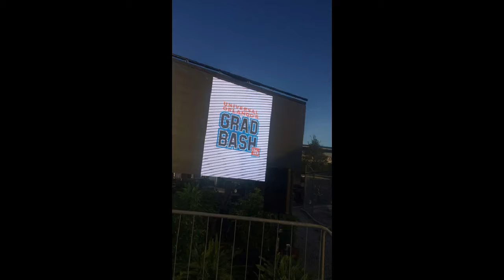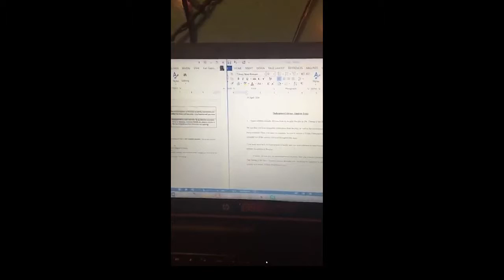Grad Bash and New Contacts